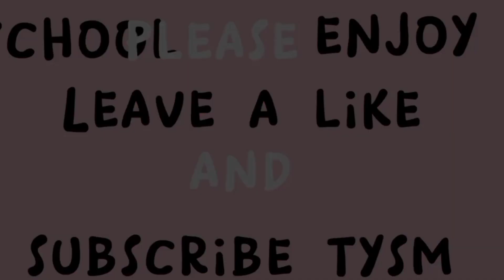We Tried Our Best To Escape The School..CAN WE ESCAPE FROM THIS HAUNTED SCHOOL? Eyes The Horror Game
We Tried Our Best To Escape The School..CAN WE ESCAPE FROM THIS HAUNTED SCHOOL? Eyes The Horror Game. We must get out of this school now or the krasue will eat your stomach.

Thank you for supporting and watching our video.

Eyes - The Horror Game is a first person horror game where the player has to enter a building during the night, steal twenty bags of money and escape the crime scene trying to pass by unseen. The problem is that instead of conventional security, you run into something a lot worse... ghosts.

Your objective is to go through all the rooms of the building, open each closet and look behind every door searching for the bags of money, but being careful not to stumble upon a paranormal presence. If the furniture starts to move and you hear weird sounds then it's time to run, because otherwise it's likely that a horrible creature ends the life of your main character.

In the different rooms of the building you will also find eyes drawn on the walls. These eyes, when touching them, will show you phantasmagorical visions of certain places in the building. What you want to do with that information is for you to decide.

Eyes - The Horror Game is quite a good horror game that, following in the footsteps of Slender, offers a new experience each time you play. The motive is that everything, the location of the bags, the distribution of the eyes and the appearances of the ghosts, is completely random.